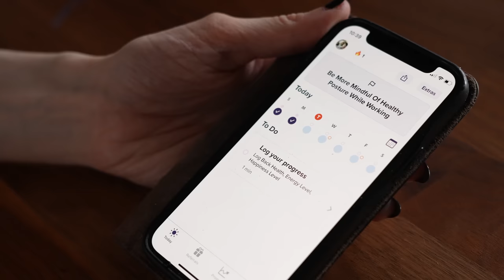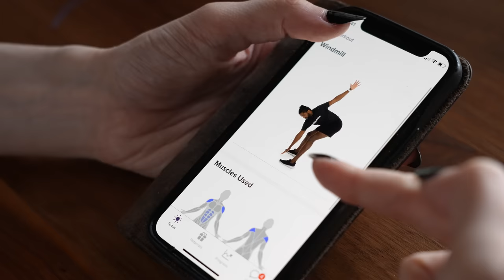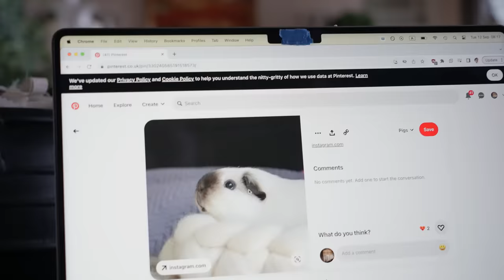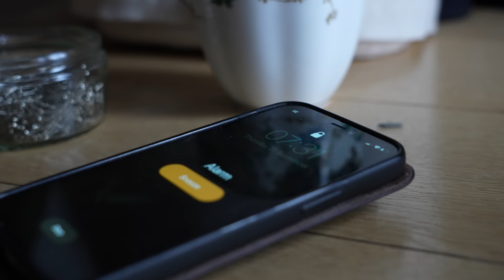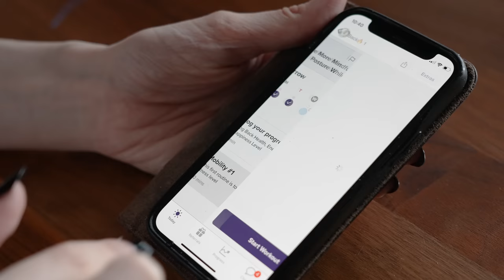Sewing for 24 hours straight was not my *best* idea. 🫠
to get 14 days FREE with your own expert personal trainer!

⤠ START YOUR HAND SEWING JOURNEY ⤟
📚 BOOK: “Make, Sew and Mend: Traditional Techniques to Sustainably Maintain and Refashion Your Clothes”
🧵 SKILLSHARE CLASS: “Hand Sewing Basics: Working Wonders with Fabric, Needle & Thread”.

⤠ SOUNDTRACK ⤟
“How to Tango” by Arthur Benson
“Home Depot Theme Orchestral Remix” by Armenvoskanian
“Figured Out” by Arthur Benson
“A Celtic Blessing” by Bonnie Grace
“The Norman Kings” by Bonnie Grace
“Stay Whimsical” by Arthur Benson
“Oleka" by Franz Gordon
“Taking the Hobbits to Isengard” by Erwin Beekveld
“Romulus” by Ballpoint
“It’s Been Awhile” by Moments
“Kingdom Of Baghk” by Vusal Zeinalov